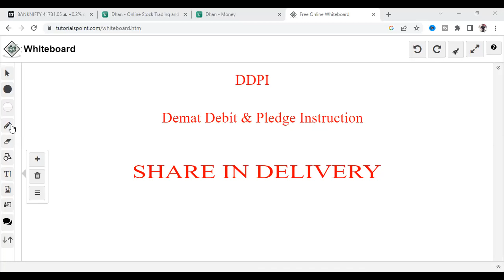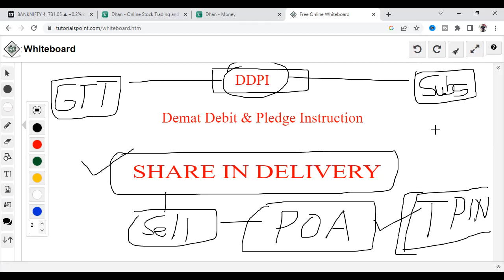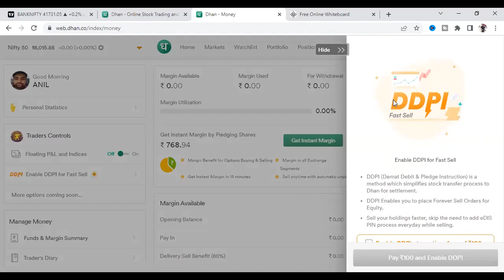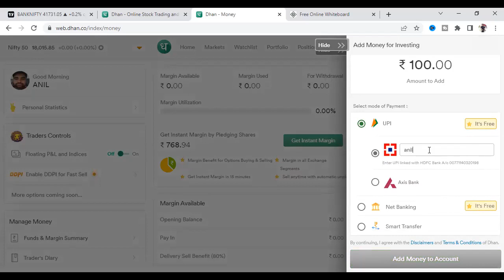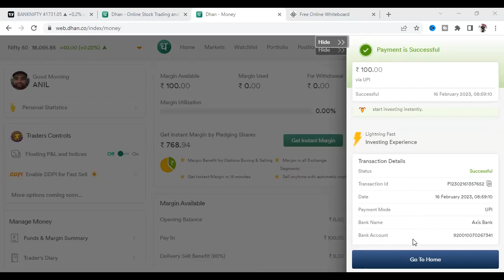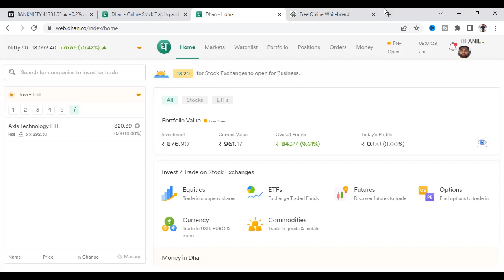DDPI - Sell your Holding Share Without Tpin & POA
DDPI Details by Anil Maurya